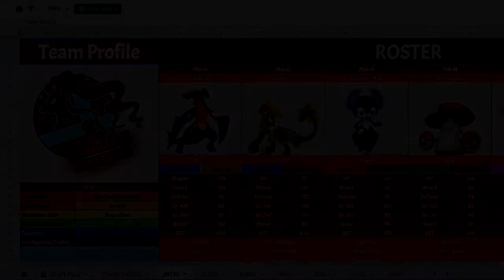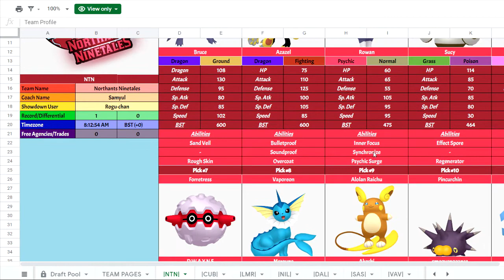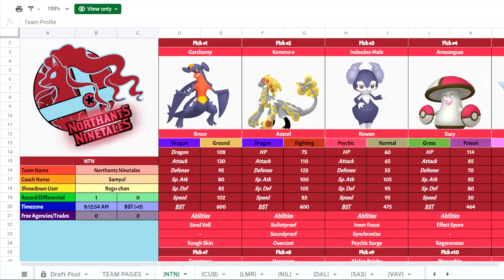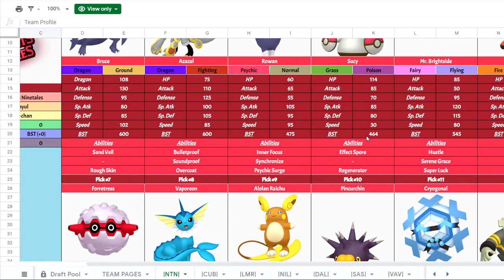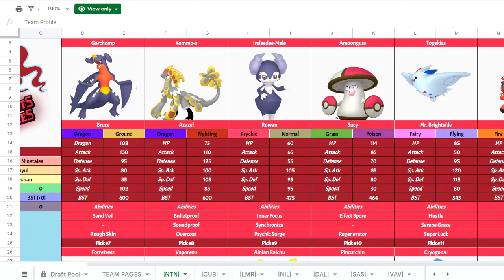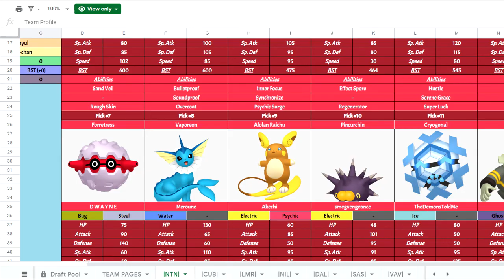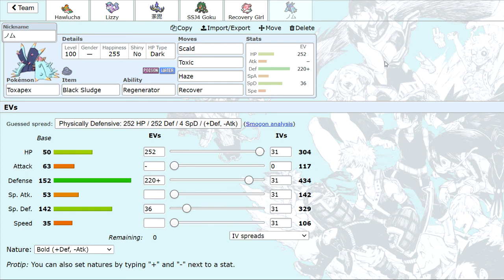Chicago µ's | CFL | Week 3 Teambuilder vs Northants Ninetales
This week of the CFL, we're going up against my good friend and rival, Sam, coach of the Northants Ninetales!